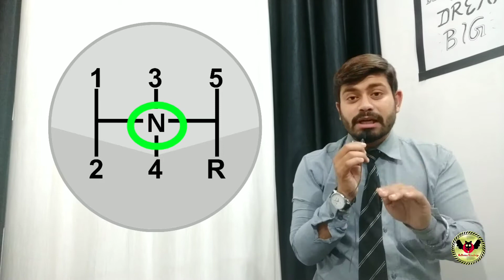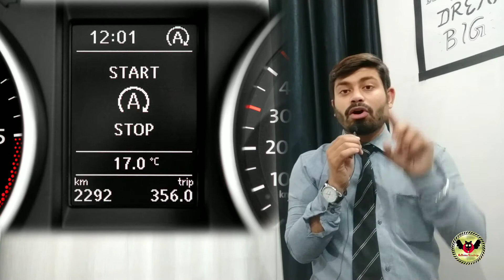What is Idle Start Stop System(SHVS) ? How does it works ?(In Hindi)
In automobiles, a start-stop system or stop-start system automatically shuts down and restarts the internal combustion engine to reduce the amount of time the engine spends idling, thereby reducing fuel consumption and emissions. This is most advantageous for vehicles which spend significant amounts of time waiting at traffic lights or frequently come to a stop in traffic jams. Start-stop technology may become more common with more stringent government fuel economy and emissions regulations.[1] This feature is present in hybrid electric vehicles, but has also appeared in vehicles which lack a hybrid electric powertrain. For non-electric vehicles fuel economy gains from this technology are typically in the range of 3-10 percent, potentially as high as 12 percent.[2] In the United States, idling wastes approximately 14.8 billion liters (3.9 billion U.S. gallons; 3.3 Imperial gallons) of gasoline per year.[3]

On a manual transmission vehicle, stop-start is activated as follows: Stop car and press clutch - move gear lever to neutral - release clutch - then the engine stops. The engine will not stop if the car is moving, even if the aforementioned steps are followed (this is not true for all cars). The engine restarts when the clutch is pressed prior to selecting a gear to move the car. The engine may also restart if there is a demand for power from, for example, the air conditioning system.

Since automobile accessories like compressors and water pumps have typically been designed to run on a serpentine belt on the engine, those systems must be redesigned to function properly when the engine is turned off. Typically, an electric motor is used to power these devices instead.

This technology has also been used on Honda scooters in Asian markets for the last decade.[4] Their PCX 125 cc model was released in 2010 to be sold in Europe with this technology, though their North American model does not feature it.[5]